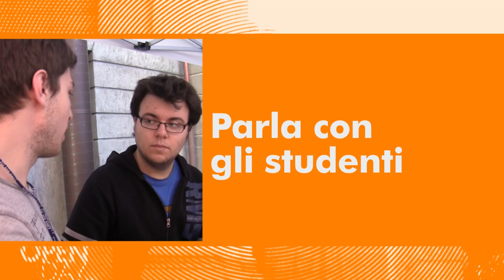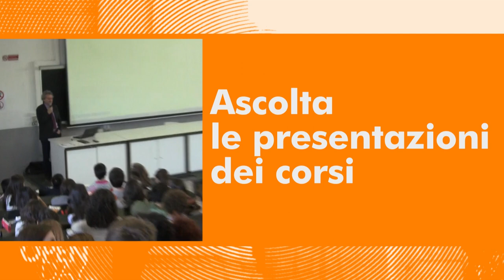Open Day 2013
Campus Leonardo
23 Marzo 2013